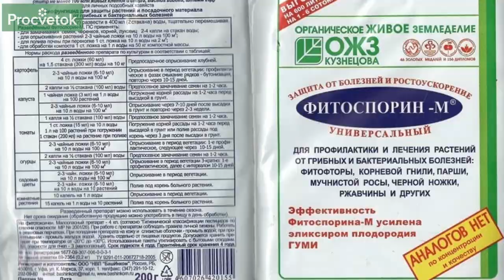ВАШИ АСТРЫ НАКОНЕЦ БУДУТ ЗДОРОВЫ! Определяем проблему по листьям и принимаем меры!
Часто при выращивании астры китайской (каллистефуса) приходится наблюдать, как неожиданно что-то идет не так, листья еще недавно крепкой рассады желтеют, буреют, высыхают и в результате ни о каких шикарных букетах речь уже не идет. А, казалось бы, такое знакомое и привычное растение! Что же подстерегает нашу любимую астру? Как распознать проблему вовремя и какие меры предпринять? Научный сотрудник Центрального ботанического сада Беларуси Ольга Дуброва расскажет о главных признаках поражения однолетней астры болезнями и вредителями, о чем сигнализируют пятна на листьях, их изменившийся цвет и скручивание листовых пластин. Автор разъяснит нюансы применения различных препаратов, продемонстрирует, как нужно опрыскивать пораженные растения, порекомендует, что важно делать для профилактики заболеваний. Следуйте профессиональным советам, и астры обязательно порадуют цветением.

00:00 Вступление
00:35 Чем поражаются астры в процессе роста
01:20 О чем говорят белесые листья (мучнистая роса, паутинный клещ, септориоз, фузариоз)
02:13 Если листья астр пожелтели – причины
02:40 Приобретайте сорта астр, устойчивые к фузариозу
03:13 Пятна от неправильного полива
03:30 Пример пораженного фузариозом сеянца
04:03 Что делать при обнаружении фузариоза
04:29 Чем обработать астры от фузариоза
04:48 Концентрация раствора Фитоспорина для опрыскивания
05:06 Наглядный пример обработки рассады астр опрыскиванием
05:34 Пожелтение листьев – другие причины (например, трипс)
06:26 Побурение листьев – часто признак фитофторы
06:48 Почернение листьев – сажистый грибок
07:05 Инсектициды – против насекомых, разносящих сажистый грибок
07:40 Фузариоз – стадии поражения растения
07:50 Скручивание листьев астр – вредители (клоп, уховертка)
08:18 Чем обработать астры против разных болезней
09:12 Фунгициды – контактные и системные, как действуют
10:21 Какой фунгицид выбрать – пример системных препаратов
11:09 Органические средства защиты на основе триходермы
12:28 Препараты на основе меди
12:42 Преимущества препаратов в хелатной форме
13:13 Плюсы бордоской жидкости
13:22 Астра не любит кислую почву. Как понизить кислотность
14:30 Как бороться с проблемами - правильной агротехникой
15:05 Заключение